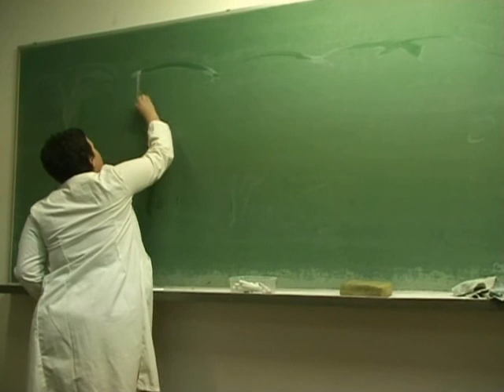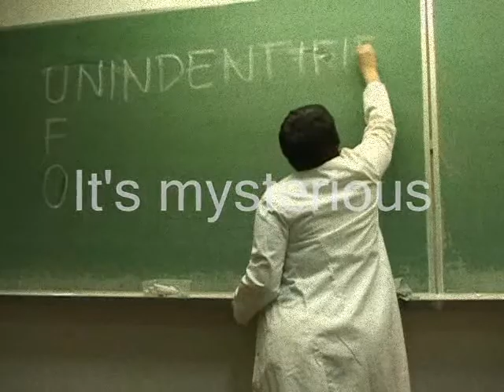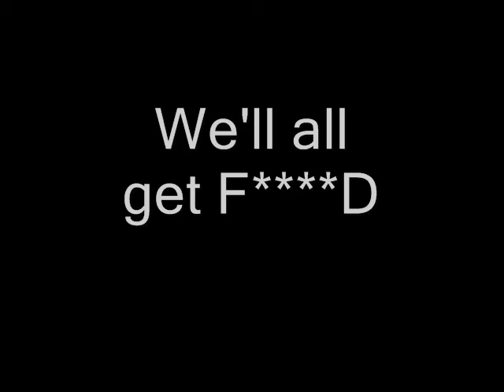LBG Zagreb - JAM Movie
UFO, what is it?